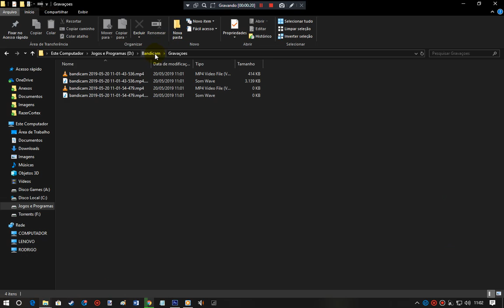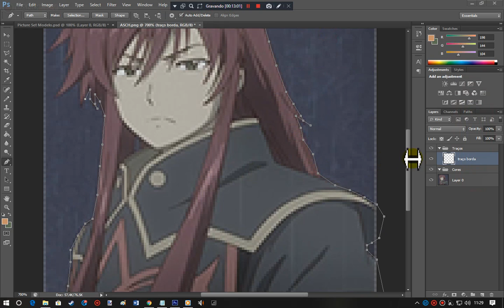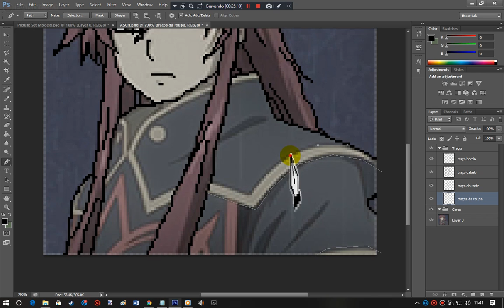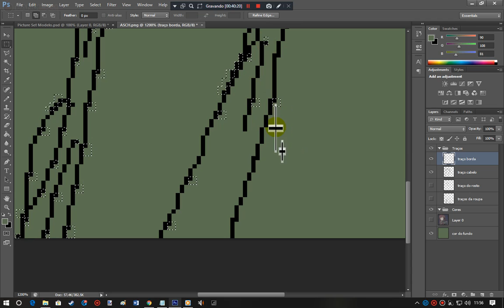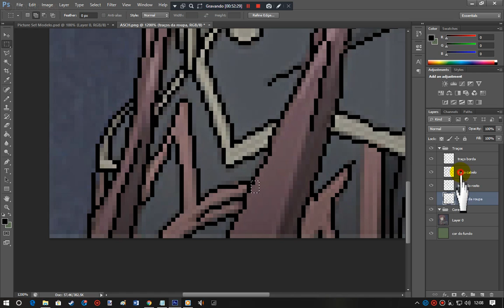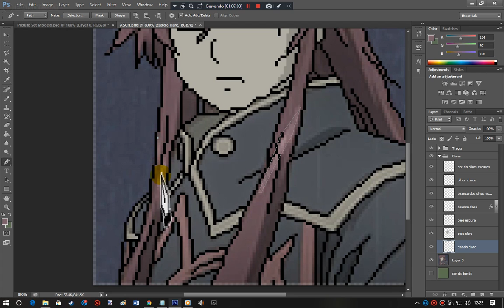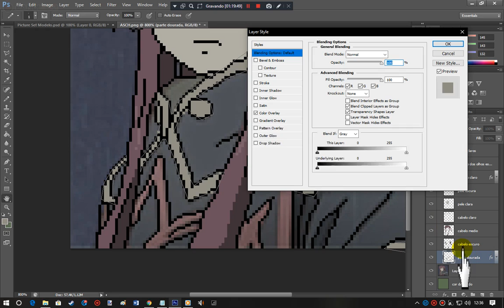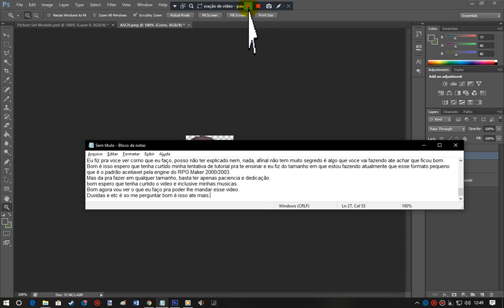Tentativa de Tutorial de como fazer Pixelização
Esse é um video com eu ensinando a como fazer as suas imagens se transformarem em Pixel, claro que não sou a melhor pessoa pra explicar nem nada do tipo.
Mas pelo menos eu tentei.
E esse video não tem nenhum fim lucrativo.
Espero que gostem e ate mais.